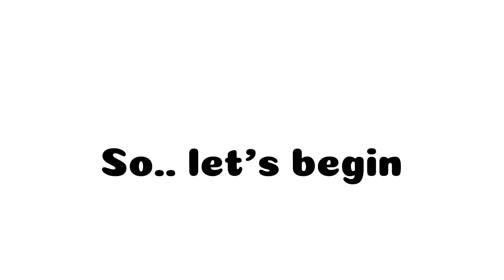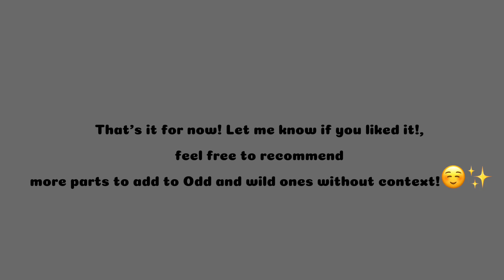The Odd and Wild ones (WITHOUT CONTEXT part 1)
I got bored!, and wanted to do a compilation of my favorite YouTubers since no one has done it yet. 💅☺️✨